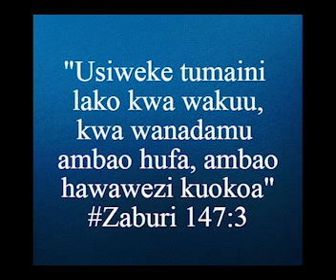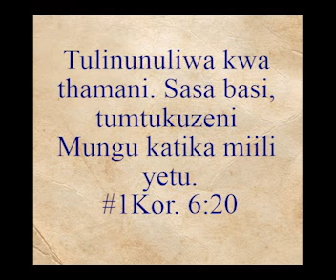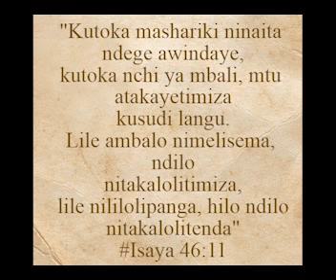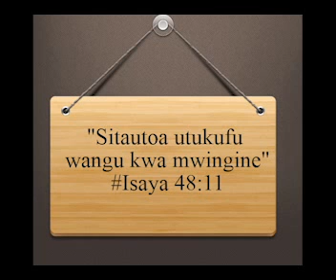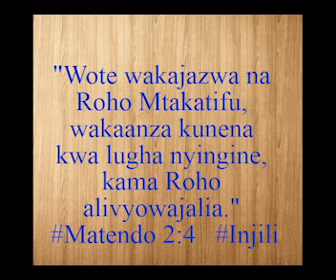TUMERITHI UFALME WA MUNGU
Bwana Yesu ameturithisha Ufalme wa Mungu ndani yetu kwa kila mmoja anayemuamini Yesu kama Bwana na Mwokozi wa maisha yake.

Kama watoto na warithi wa Mungu, tumerithi kila baraka  za Mungu ambazo Bwana Yesu alikufa na kutupa sisi ikiwemo wokovu, uponyaji, kupata vitu, kibali, mahusiano ya ndani sana na Mungu na maombi yanayojibiwa

Mungu wangu akubariki.

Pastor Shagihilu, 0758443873